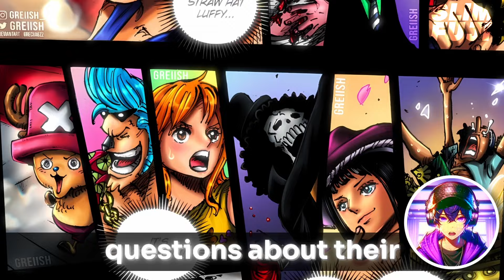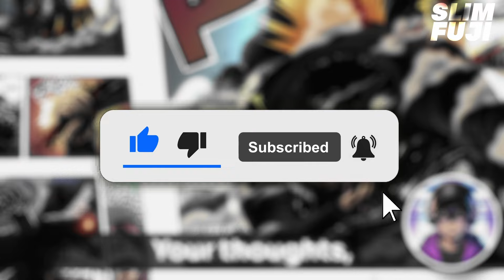EGGHEAD Will Never Be The Same Once BLACKBEARD ARRIVES Because... (1105)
🌊⚔️ Dive into the latest "One Piece" Chapter 1105 analysis!

📖✨ Join us as we unravel the intense twists and turns on Egghead Island, featuring Saturn's cunning tactics, Kizaru's unexpected portrayal, and Vegapunk's poignant moments. Who's the mysterious new player entering the fray? Is it the Blackbeard Pirates, or someone else entirely? 🏴‍☠️🔍

🔥 In this deep dive, we explore:

• Saturn's tactical genius 🧠
• Kizaru's shocking character development 😮
• The tragic parallel between Vegapunk and the Ohara scholars 📚
• The exciting yet perplexing situation with Luffy and his unknown benefactor 🍖🤔
• Predictions and theories about the new arrivals and their potential impact 💥

👀 Don't miss our detailed analysis of key panels and character dynamics. Plus, we'll explore the intriguing 'salaryman theory' and its implications for the Marine Admirals! 🎖️🔍

• 🤔 Who do you think will shake things up on Egghead Island next?
• 📚 Share your theories in the comments! Let's keep the conversation going!

Join our growing community of fans and never miss a moment of the adventure!

👇 Watch our next video for more insights and join our adventure in the world of "One Piece"! Click right here, right now! 🌟📹

TIMESTAMPS:

00:00 - INTRODUCTION
00:27 - SATURN AND KIZARU STAYING ON EGGHEAD
02:02 - KIZARU'S CHARACTER DEVELOPMENT
05:02 - SATURN'S SADISTIC TORMENT OF VEGAPUNK
07:05 - CONNECTION TO OHARA
09:09 - WHO'S FEEDING LUFFY?
11:02 - A NEW FOE HAS APPEARED...
11:54 - BROOK AND LILITH
12:40 - THE THREE CRISES UNFOLDING
13:53 - THE GRAND FLEET APPEARS
15:12 - THE JOYBOT AWAKENS
15:30 - THE REVOLUTIONARIES
16:20 - CONCLUSION